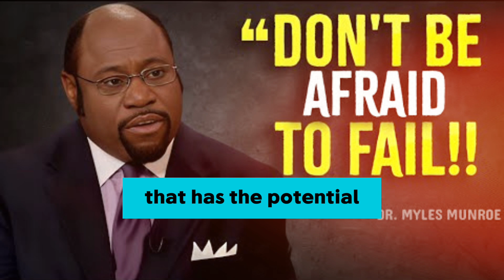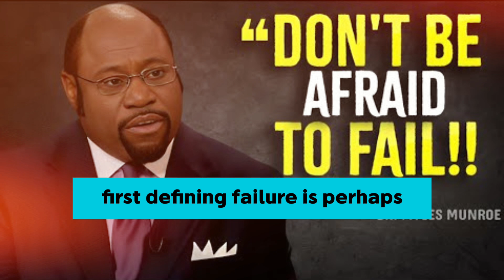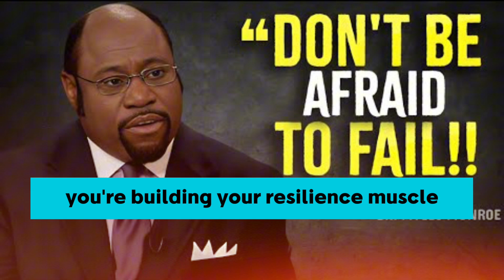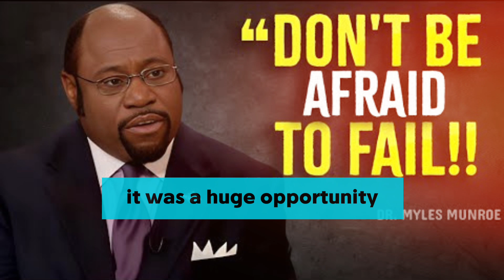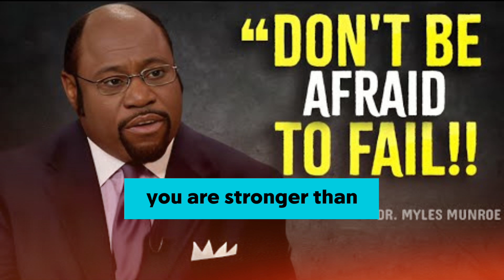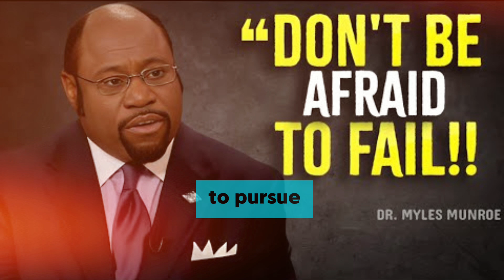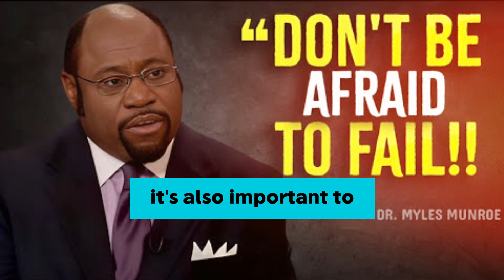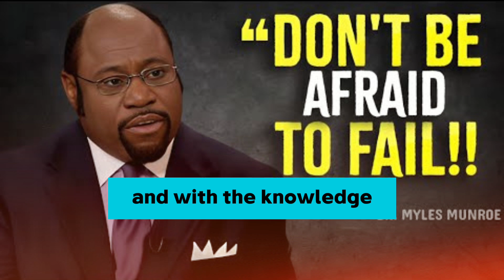Don't Be Afraid To Fail - Myles Munroe Motivation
Embrace failure as a stepping stone to success with the wisdom of Myles Munroe in this empowering motivational video. Discover how to overcome the fear of failure and unlock your true potential by learning from setbacks and turning them into opportunities for growth. Myles Munroe's inspiring insights will guide you to face challenges with confidence and resilience, empowering you to pursue your dreams fearlessly.

🔥 Key Takeaways:

Understand why failure is essential for growth and success
Learn strategies to overcome the fear of failure
Discover how to bounce back stronger from setbacks
Get inspired by Myles Munroe's powerful messages and real-life success stories
Watch this video to transform your mindset and become unstoppable in your pursuit of greatness.

If this video inspires you, share it with friends and family who need encouragement to face their fears. Remember, every setback is a setup for a comeback. Start your journey to success today!